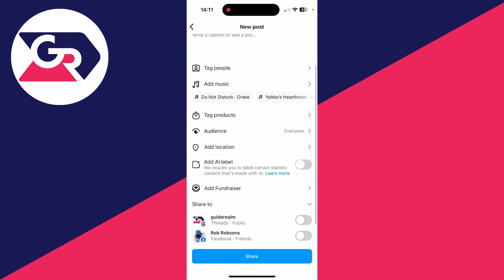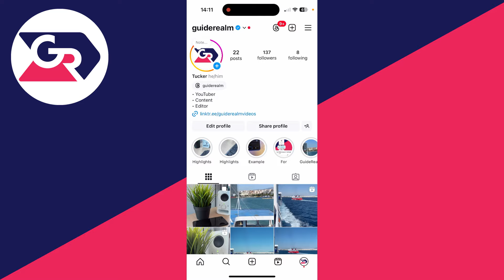How To Post Multiple Photos On Instagram In One Post - Full Guide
Learn how to post multiple photos on instagram in one post in this video.

GuideRealm